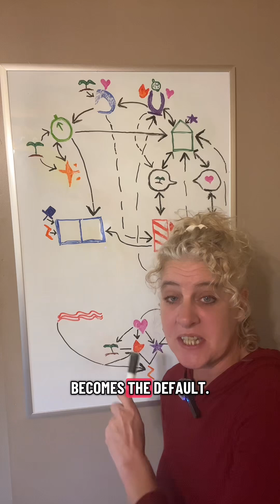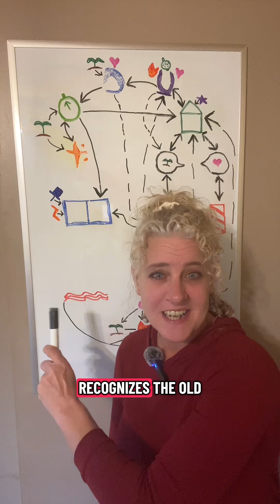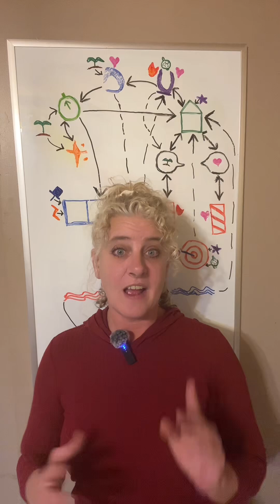Trauma Attraction and the Chaotic Nervous System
Why do trauma survivors feel chemistry with the wrong people — and boredom with the healthy ones? It’s not your fault. It’s your nervous system. Today we’re breaking down Trauma Attraction and the Chaotic Nervous System, based on my article of the same name.